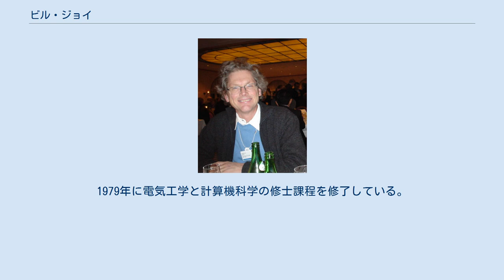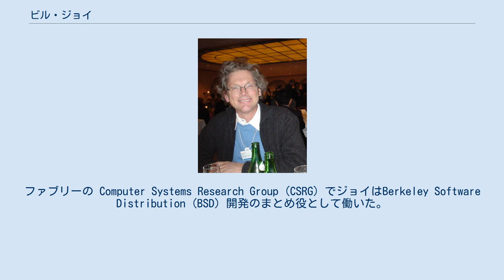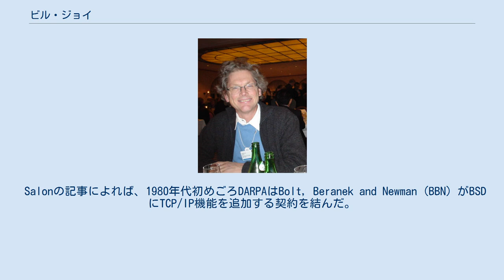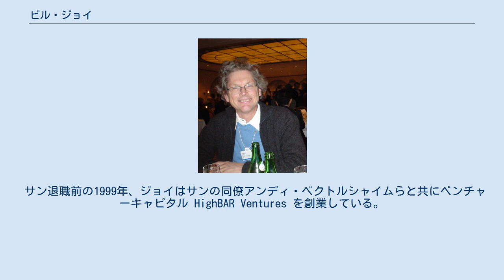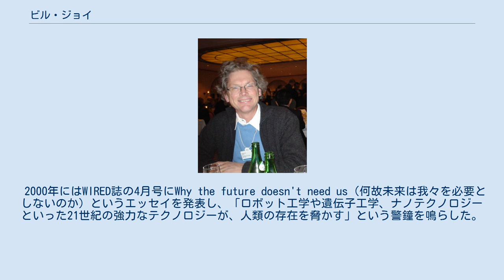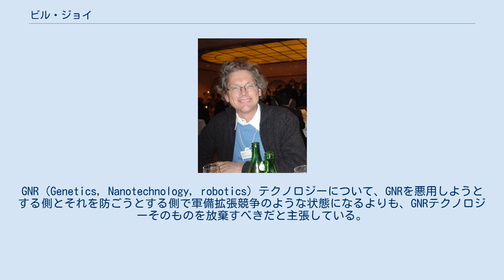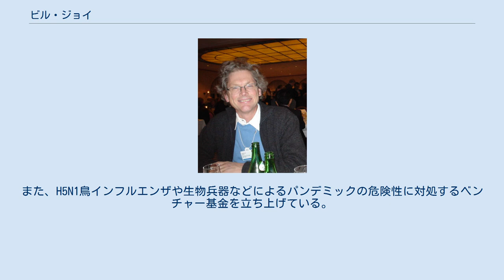ビル・ジョイ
サン・マイクロシステムズの人物
ウィリアム・ネルソン・ジョイ（William Nelson Joy, 1954年11月8日 - ）、通称ビル・ジョイ（Bill Joy）は、アメリカ合衆国のコンピュータ科学者でありコンピュータ技術者。
KPCB パートナー。
元サン・マイクロシステムズチーフサイエンティスト。
BSD開発の初期にまとめ役として働き、viテキストエディタを開発したことで知られている。
 漢字を勉強したことがあり、来日した際のサインなどで、名前を「美流上位」と書いている。
 ミシガン州デトロイトに生まれる。
両親は学校教師。
1971年にミシガン大学に入学、1975年に電気工学の理学士号を取得した。
卒業後はカリフォルニア大学バークレー校に入学。
1979年に電気工学と計算機科学の修士課程を修了している。
バークレーでの指導教授はボブ・ファブリー。
 同校は1974年に AT&T からライセンスを取得し UNIX の導入を始めており、折良く入学してきたジョイは早速 UNIX の改良に取りかかった。
ファブリーの Computer Systems Research Group (CSRG) でジョイはBerkeley Software Distribution (BSD) 開発のまとめ役として働いた。
BSD UNIXからはFreeBSD、NetBSD、Tru64、OpenBSD、SunOS/Solarisなどが生まれている。
AppleのmacOSもBSDをベースとしている。
 ジョイの最大の貢献としてはviエディタとCシェル (csh) の開発がある。
ジョイのプログラマとしての才能は伝説的であり、viをある週末だけで書き上げたと言われている。
ジョイ自身はこれを否定している。
他にも誇張された逸話がある。
ノベルのCEOだったエリック・シュミットは、PBSのドキュメンタリーNerds 2.0.1でのインタビューで、ジョイがBSDカーネルを週末に1人だけで書き直したと述べたことがある。
 Salonの記事によれば、1980年代初めごろDARPAはBolt, Beranek and Newman (BBN) がBSDにTCP/IP機能を追加する契約を結んだ。
ジョイはBBNの開発したプロトコルスタックをBSDカーネルに組み込む作業を指揮するよう命令されたが、彼はBBNのTCP/IP実装を全く評価していなかったためそれを拒んだ。
そこでジョイは独自の高性能TCP/IPスタックを書き上げた。
ジョン・ゲージは次のように述べている。
 BBNはTCP/IP実装という大きな仕事を請け負っていたが、BBNの実装はうまく動作せず、ジョイのものは動作した。
そこで大きな会議が開かれ、Tシャツ姿の大学院生であるジョイがそこに出席し、BBN側が「君はこれをどうやって成し遂げたんだ?」とたずねた。
ジョイは「簡単さ。プロトコルを読んで、コードを書いただけさ」と応えた。
 ただし、当時BBNで働いていたロブ・ガーウィッツはこの話を否定している。
 博士課程在学中の1982年にスコット・マクネリ、ビノッド・コースラ、アンディ・ベクトルシャイムらの創業したサン・マイクロシステムズに参画する。
16番目の社員であったが、待遇は創業者と同じものであった。
サン在籍中、彼は社内では特別といっていい扱いにあった。
1988年の社内報的なビデオの中で、会長のスコット・マクネリが描いた同社の組織図において、ビル・ジョイは誰よりも（会長のマクネリよりも）上に位置し、ジョイの上司を示す矢印は上方向を指しているのみ、というものだったという（彼の上司は、ただ天のみ、という意と解されている）。
 1986年、バークレーにおけるUnix開発での貢献に対してACMグレース・ホッパー賞を受賞。
 サン・マイクロシステムズでは、NFS、SPARC プロセッサ、Java、Jini、JXTA の開発などで大きな役割を果たし、1997年には当時のアメリカ合衆国大統領であるビル・クリントンにより大統領直属情報技術諮問委員会の共同委員長に任命され、情報技術開発の国家指針策定にも参加した。
 2003年9月9日、サンは彼の退職を発表し、「彼は今後どうするか考えているところで、今のところ何の計画もない」とした。
 サン...